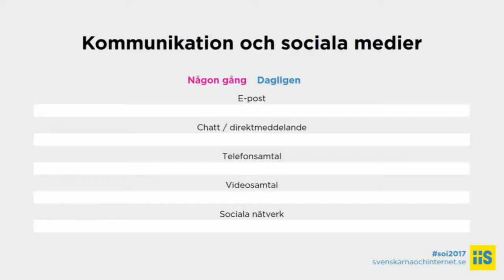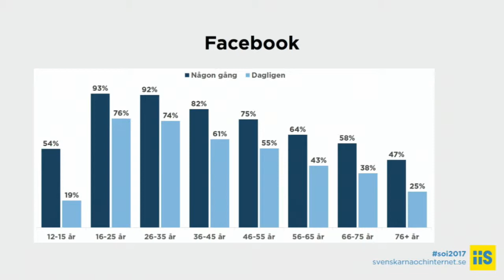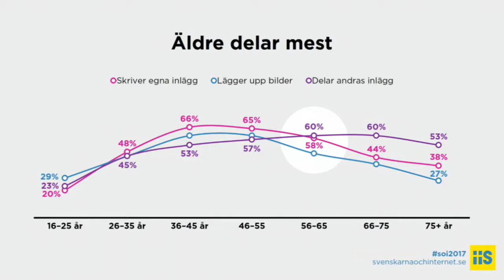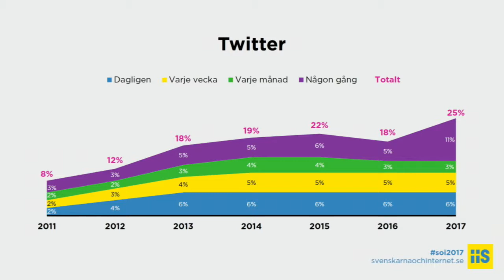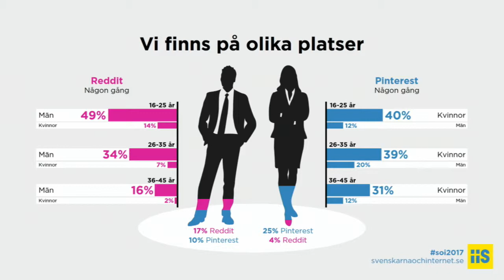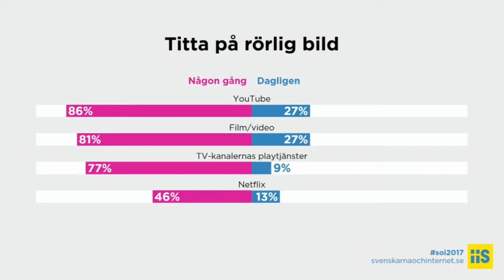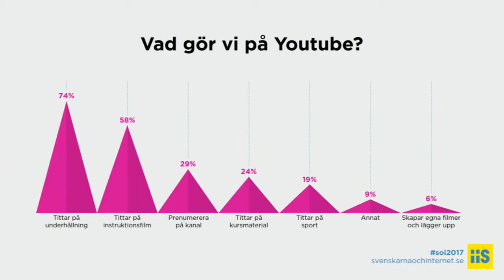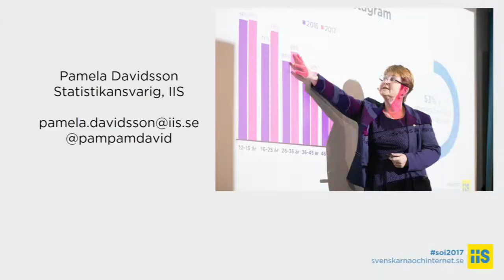Pamela Davidsson - Svenskarna och Sociala medier. Hur ser det ut 2017 - IND17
Pamela Davidsson är chef för området statistik och fakta på IIS. Hon ansvarar bland annat för studien Svenskarna och Internet. Tidigare har Pamela jobbat med marknadsstatistik på PTS och har en lång bakgrund inom telekommunikation från bland annat Ericsson och Televerket.